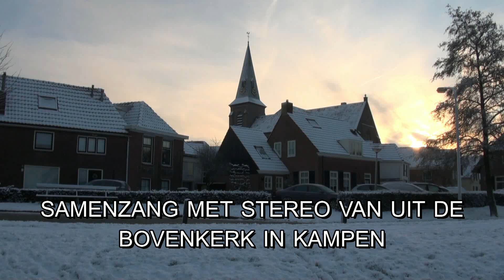Kerst met "Stereo"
Samenzang van uit de Bovenkerk in Kampen